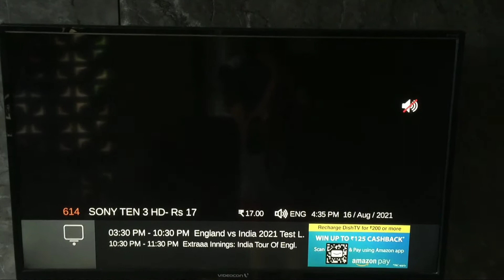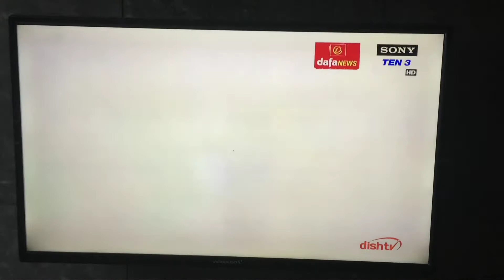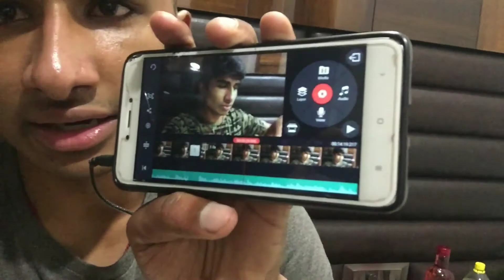Taaliyan aur Gaaliyan Dono Milti Hai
Hello People,
Here's a glimpse of our Day, Hope you enjoy watching it! Young Blood's MINDSET 💪🏽🔥